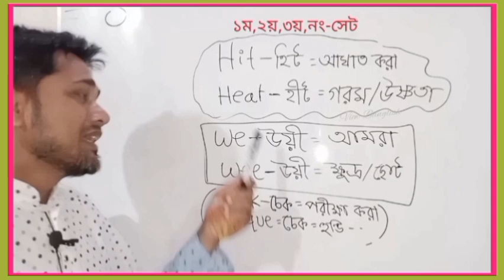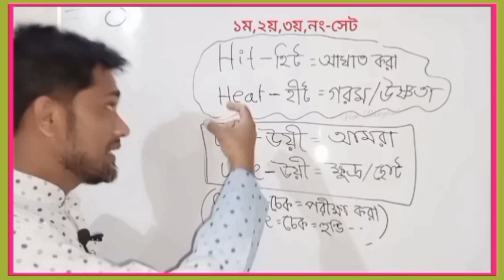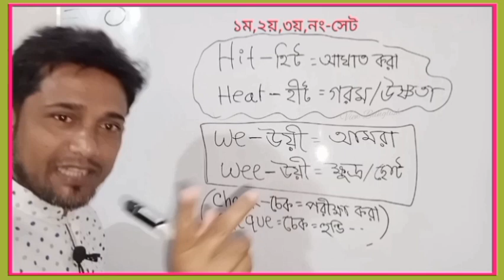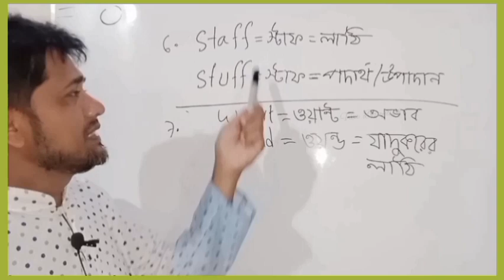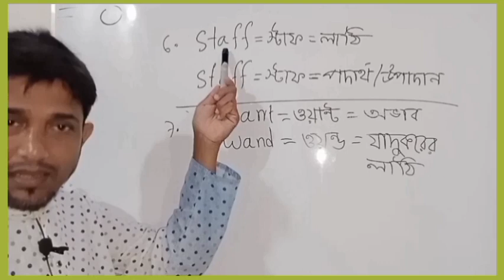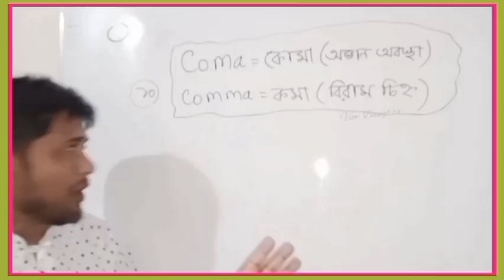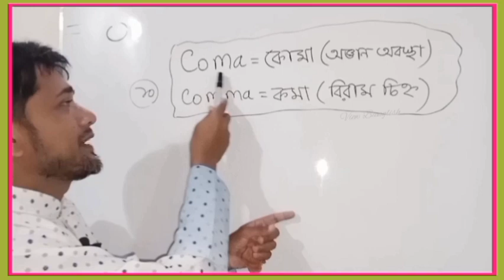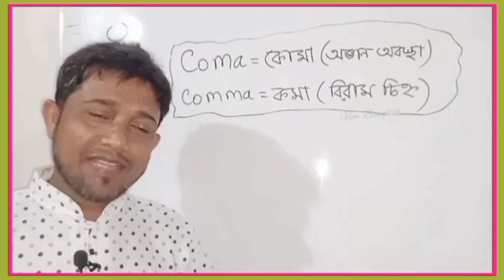জনপ্রিয় ১০ সেট ইংরেজি Homonym | মজার ইংরেজি শিখি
জনপ্রিয় ১০ সেট ইংরেজি Homonym | মজার ইংরেজি শিখি ‎@viewbanglish
ভাইরাল ইংরেজি পোস্ট